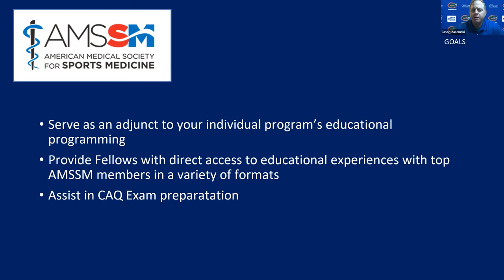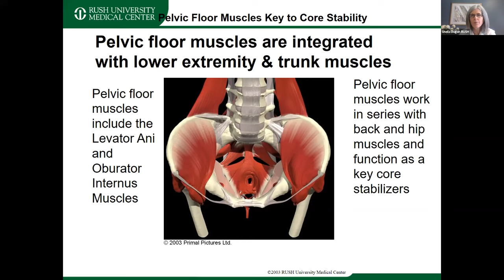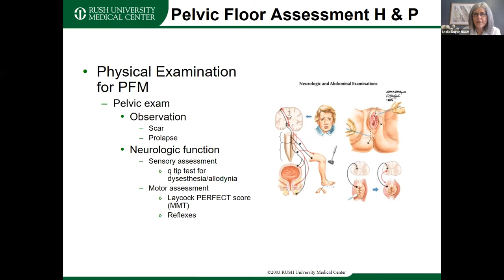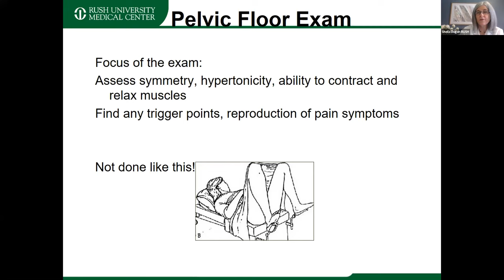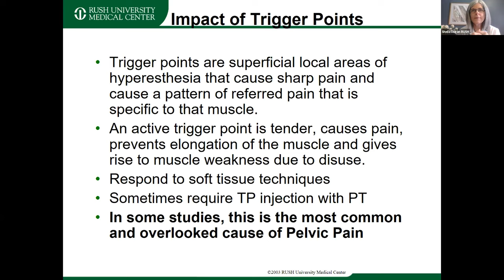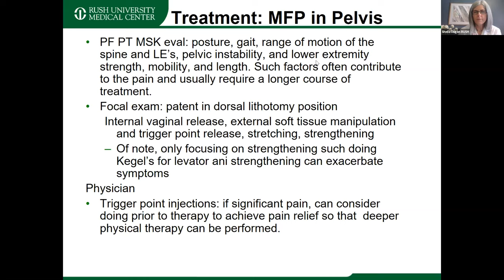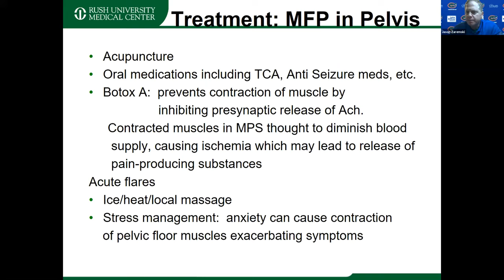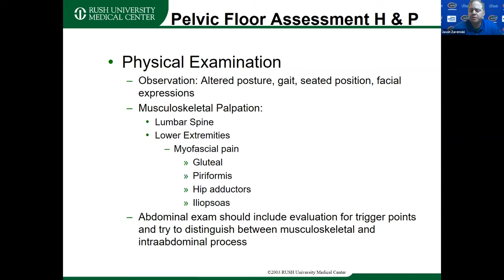Pelvic Floor Dysfunction | National Fellow Online Lecture Series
Sheila Dugan, MD, gave a lecture about Pelvic Floor Dysfunction as part of the AMSSM National Fellow Online Lecture Series. The session was moderated by Jason Zaremski, MD.